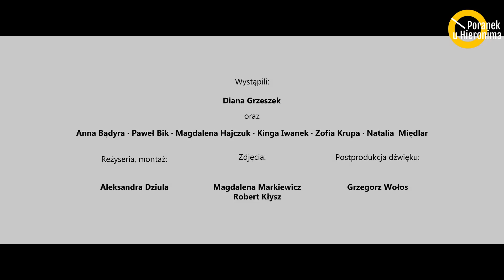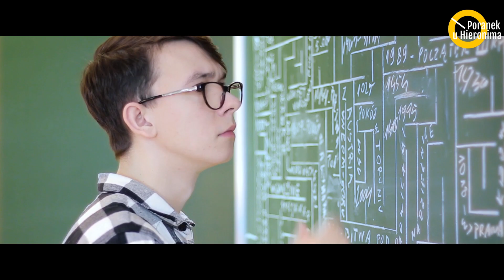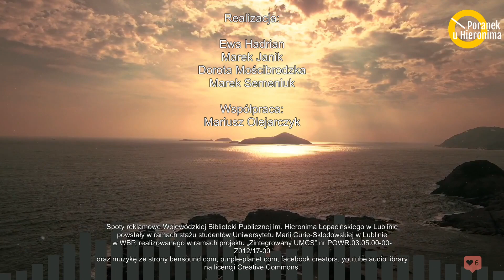Poranek u Hieronima - odc. 38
Wystąpili:
Dariusz Chemperek - profesor nauk humanistycznych, absolwent filologii polskiej Katolickiego Uniwersytetu Lubelskiego, nauczyciel akademicki Uniwersytetu Marii Curie-Skłodowskiej w Lublinie (Katedra Historii Literatury Polskiej), specjalista w zakresie literaturoznawstwa i kultury staropolskiej.

Prowadzenie:
Ewa Hadrian - kierownik Działu Informacji i Promocji WBP.

Realizacja:
Ewa Hadrian, Marek Janik, Dorota Mościbrodzka, Marek Semeniuk.

Współpraca:
Mariusz Olejarczyk.

Spoty reklamowe Wojewódzkiej Biblioteki Publicznej im. Hieronima Łopacińskiego w Lublinie powstały w ramach stażu studentów Uniwersytetu Marii Curie-Skłodowskiej w Lublinie w WBP, realizowanego w ramach projektu „Zintegrowany UMCS” nr POWR.03.05.00-00-Z012/17-00.